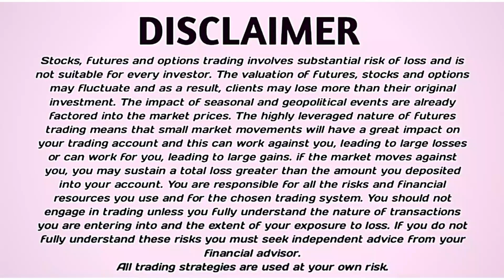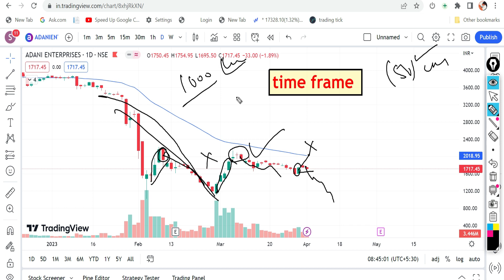"Best Time Frame " 1min,2 min 10 min ?| Intraday Trading